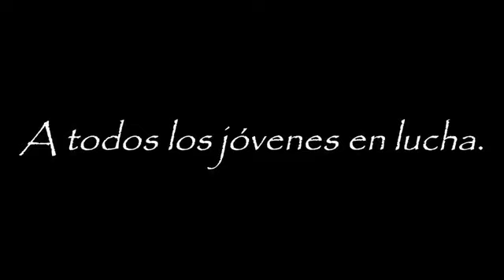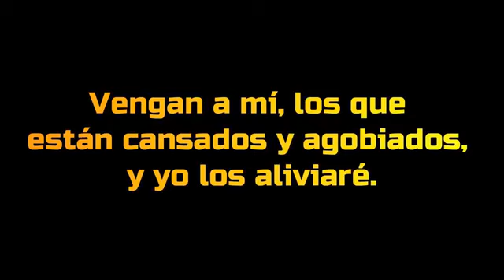¡Primer Aniversario Testigos de la Fe!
Conoce nuestra historia, misión y anécdotas.

 En este video participa : Jacobo Figueroa, Doris Lasanta, Ariam Acevedo, Arnaldo Angulo, María Isabel Santana, Pedro Serrano, Alondra Echevarría, Christian Domínguez, Ricardo Ortiz, Susbel Pérez, Padre Fernando "Pipo Colón" y Diacono Vicente Nieves.

Encargado de Transmisión: Diácono Vicente Nieves

Contenido creado para evangelizar

Testigos de la Fe Pascua 2021